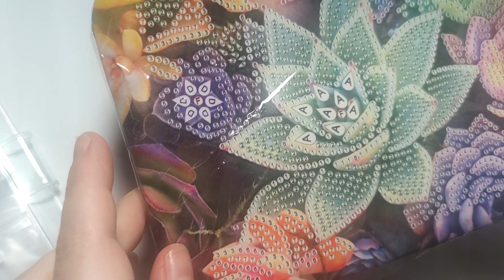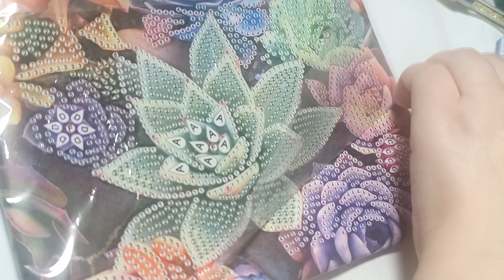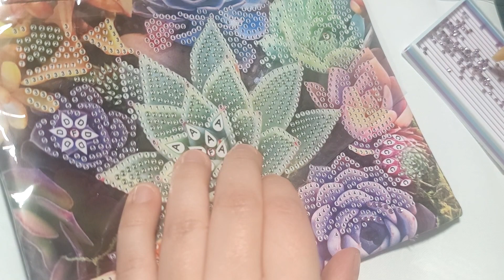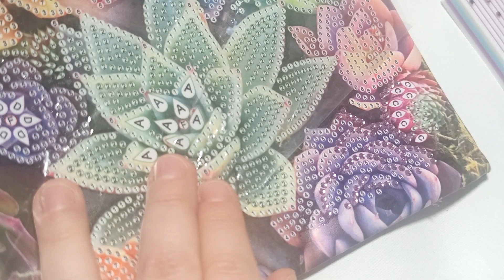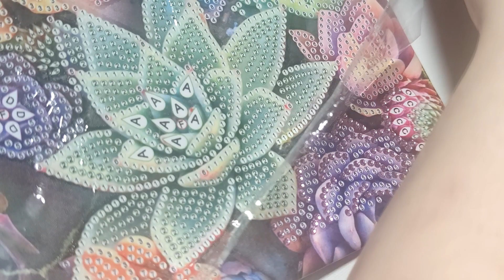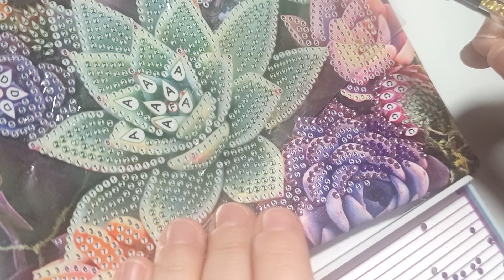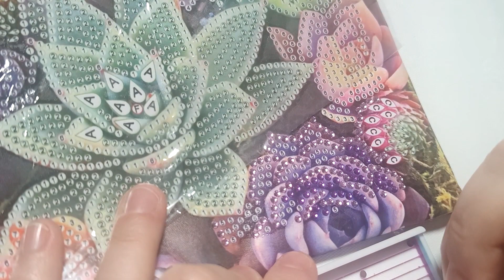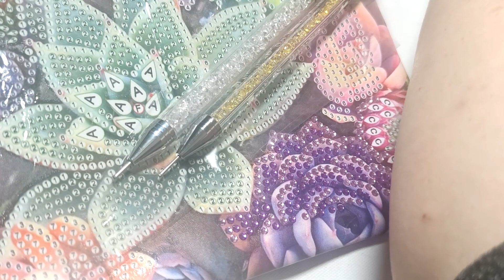DIAMOND PAINTING/ rangement +TAG tournée du DP 3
coucou on se retrouve pour du diamond painting + tag

1 . à quelle fréquence faite vous du dp ( matin , midi , soir ) @Melauxpaysdesloisirscreatifs
2 montre nous ta plus belle réalisation préfère de l'année 2022 tout loisirs confondu @celinediamanteetcestdejapa4706
3 combien de Diamond painting possède tu fait et pas fait @Roselineetsesloisirs
4 : est tu Diamant rond ou carré  @stephetlediamondpainting2210
5: qu'elle sorte de livre de coloriage préféré
 tu @Roselineetsesloisirs
6 qu elle dp vous a fait le plus galère et d'où venais la toile @karineetlediamondpainting3776
7 en moyenne qu'elle taille fond vos dp ? @ClementineRevel
8 : vous êtes plus dp ou point de croix ?
9 utilise tu de la putty ? @nosptitsdiams
10 : aime tu faire des petite toiles @LescreasdeCeliane82
11 vous êtes t il déjà arriver de jetter un dp à la poubelle à cause de la qualité des Diamant @kikou0803
12 : vous feriez un même modèle en plusieurs loisir créatif @jpeuxpasjaicrea
13 : combien possédez vous de stylet @UniversCreaErika24
14 pose une question
15 tag des personne.

Ces liens m'aideront à faire avancer ma chaine merci pour votre aide 💜